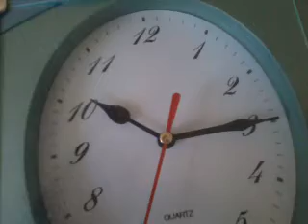charlie bit my finger parody remake - charlies at it again - damn you charlie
what theres two charlies